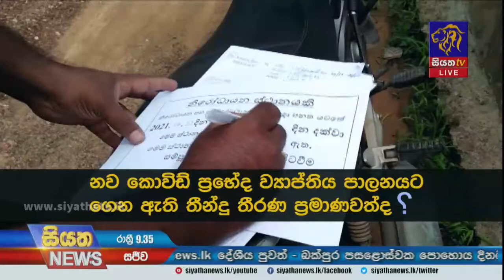නව කොවිඩ් ප්‍රභේදය පාලනයට ගෙන ඇති ක්‍රියාමාර්ග ප්‍රමාණවත් ද? | Siyatha News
නව කොවිඩ් ප්‍රභේදය පාලනයට ගෙන ඇති ක්‍රියාමාර්ග ප්‍රමාණවත් ද?